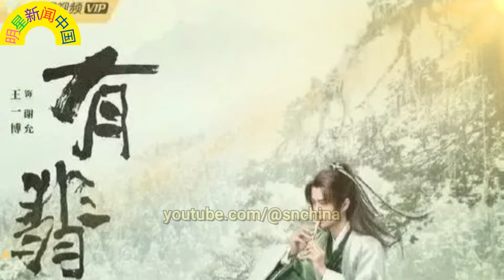赵丽颖 强势回归！《在人间》即将首播，豪华阵容引爆期待！王一博 主演的五部必看电视剧，你心动了吗？ 【明星新闻中国】